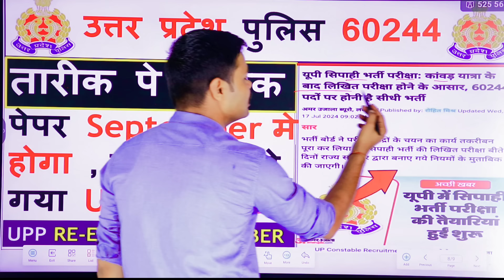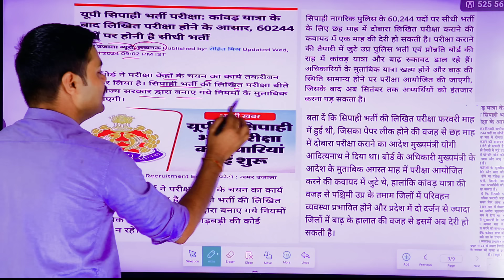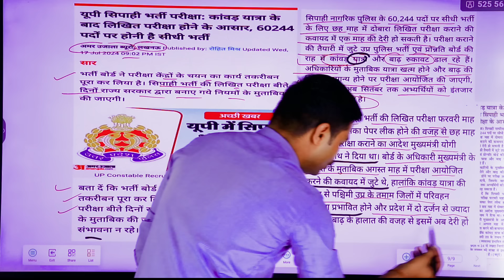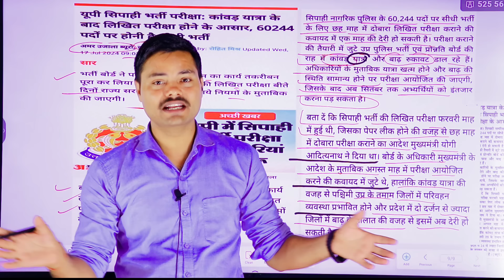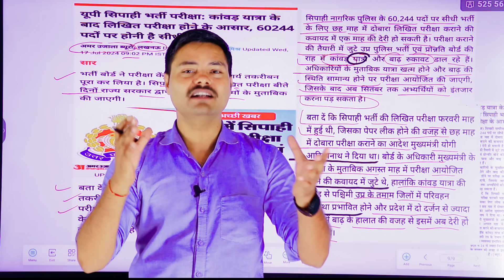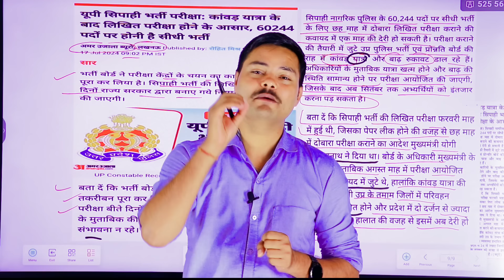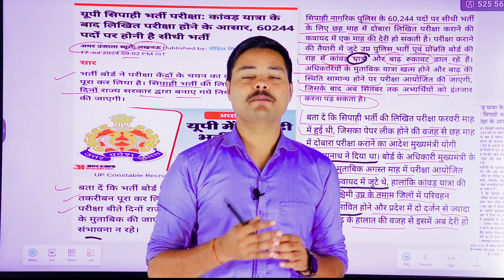UP POLICE RE EXAM TODAY UPDATE | Exam सितंबर में होगा । UPP CONSTABLE EXAM UPDATE